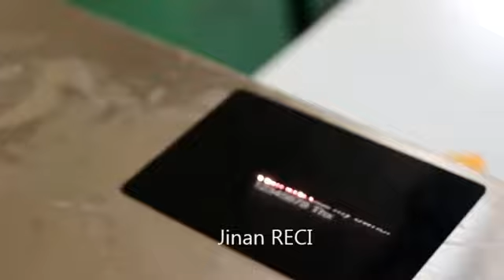Dog tag marking by desktop marking machine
Aluminum dog tags marking or engraving by fiber laser marking machine.